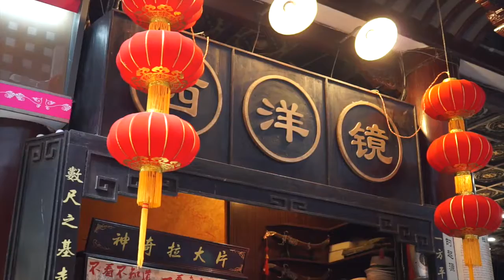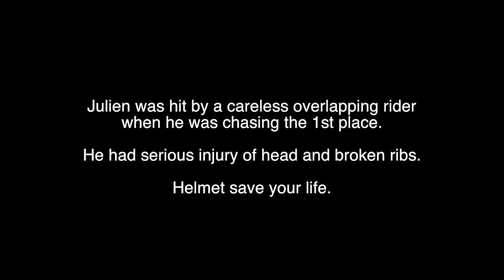END of PASSION PLAY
Team Fordma footage of China Fixed Gear Criterium 2016